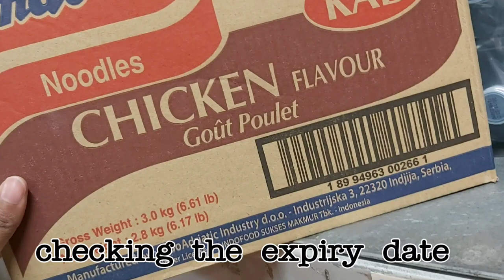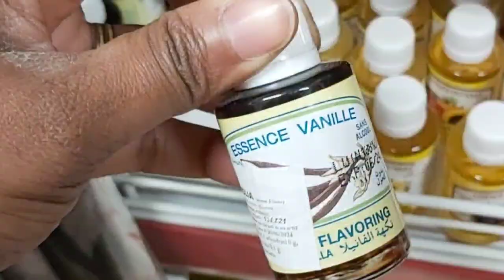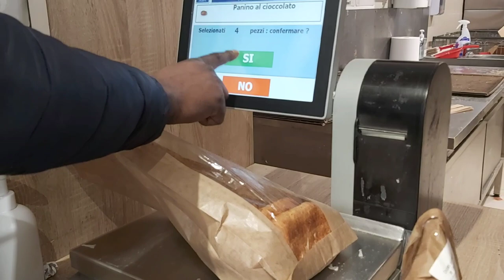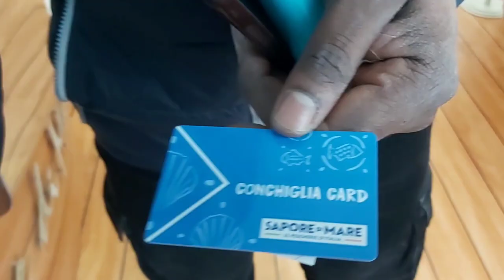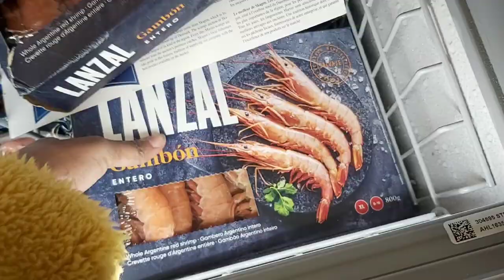African shop in italy grocery shopping vlog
we are going to african shop in italy,

00:00 intro
00:28 african shop in italy
03:52 were to buy fresh croissant in italy
04:43 frozen seafood shop in italy
05:55 fruit shop in italy